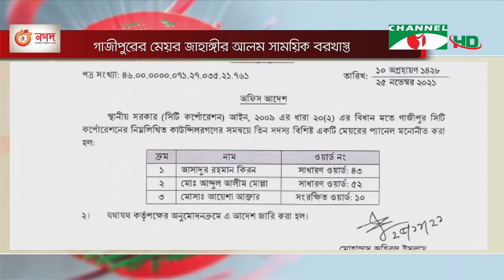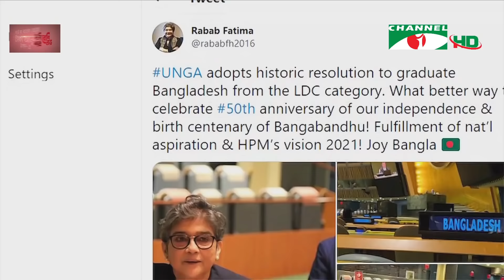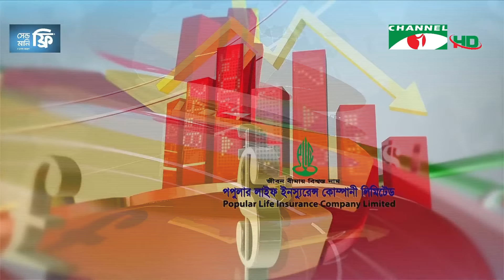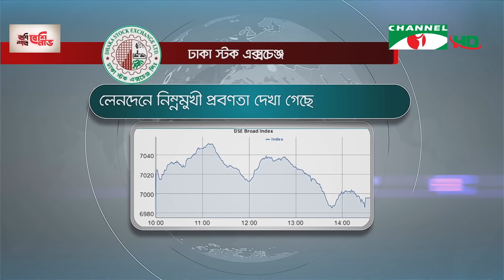চ্যানেল আই সন্ধ্যা ৭টার সংবাদ | Channel i News 7 pm | 25 November, 2021